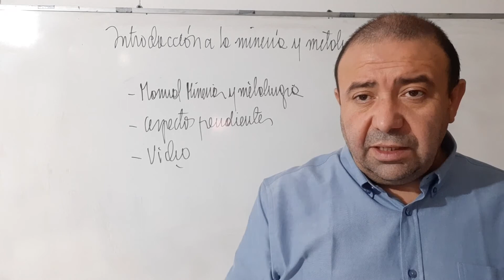Clase 05 Introduccion a la mineria y metalurgia 2021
Manual de mineria y metalurgia
Documental Desierto de Atacama
Pendientes sesion anterior